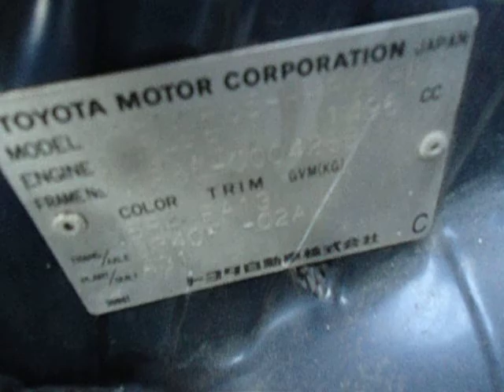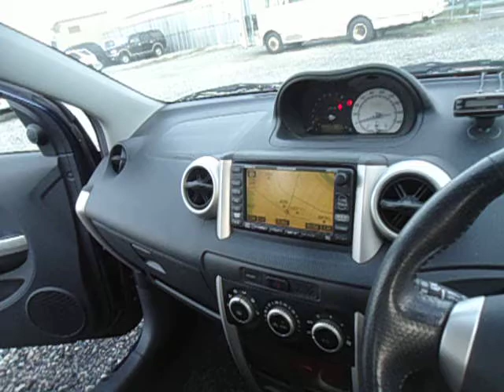TOYOTA IST NCP65-0004288